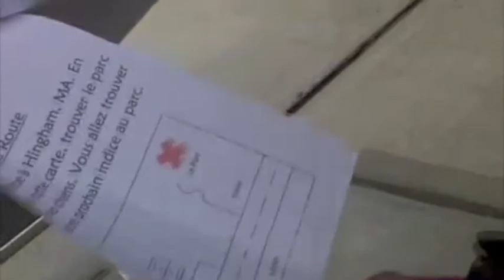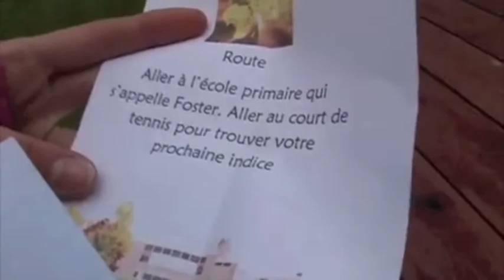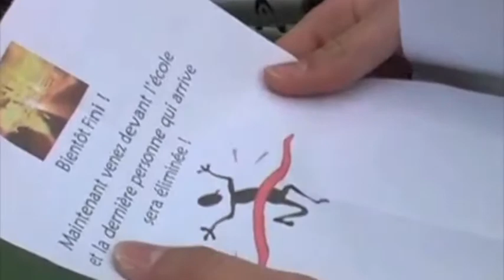The Amazing Race (La Course Incroyable) French Project 2013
French Project 2013